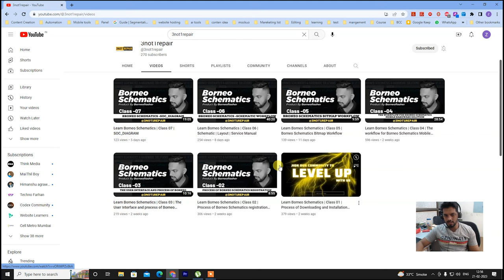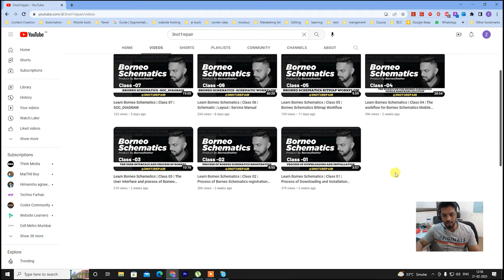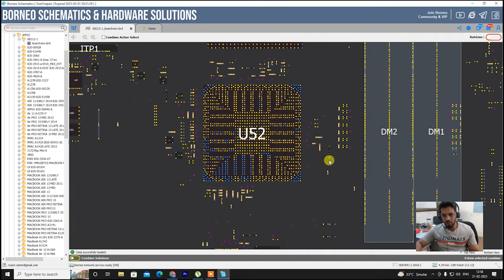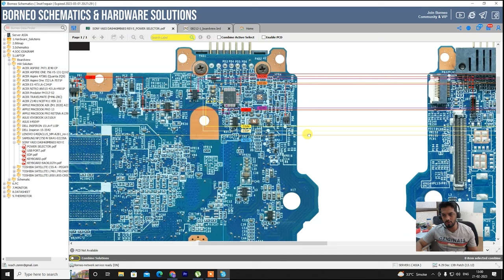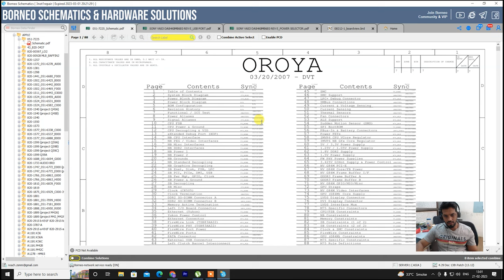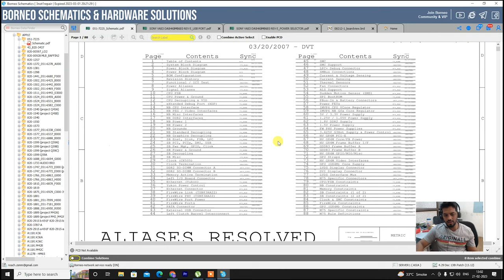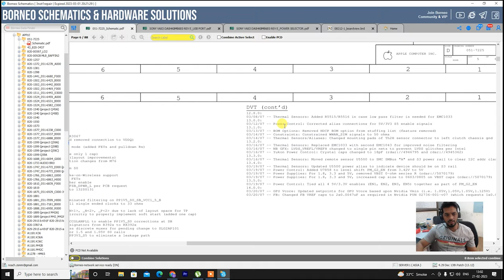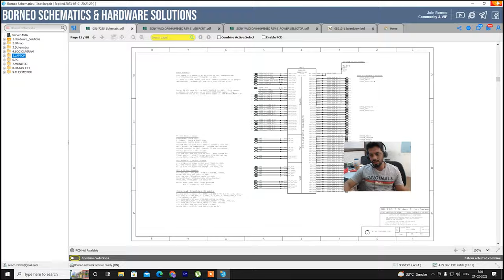Learn Borneo Schematics | Class 08 | Laptop Section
Follow @3not1repair
Follow @3not1repair

Check out the laptop Section for laptop repair data like Board view | Hardware repair | Laptop Schematic diagram.